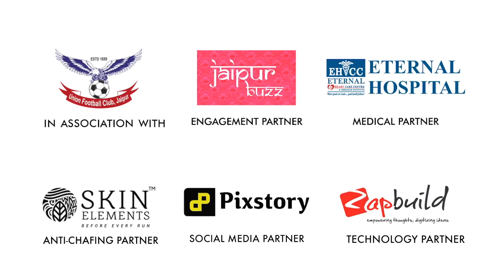Promo Run Film | Tuffman Jaipur 10K Powered by Indian Oil | Running in Jaipur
𝗚𝗲𝘁 𝗿𝗲𝗮𝗱𝘆  𝗝 𝗔 𝗜 𝗣 𝗨 𝗥 🏰💪🏻

Be a part of city's 1st signature 10K run at TuffmanJaipur10K Powered by IndianOil on 8th January, 2023. 🏃🏻‍♂️🏃🏻‍♀️

Come & run with your friends & family to mark a memorable experience for lifetime! 👣

𝗟𝗔𝗦𝗧 𝗗𝗔𝗬 for Offer by Indian Oil Corporation Ltd. 💪🏻

Sign up for the 3K run in Rs 149 only 🏃🏃‍♀️

as only 2 days left to register.

Race Distances - Timed 10K | Non Timed 5K | Non Timed 3K